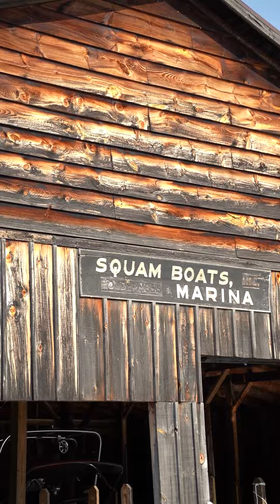Cinematic Travel Video New Hampshire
A week in New Hampshire during the summer. Views from Lake Squam, mountains and more